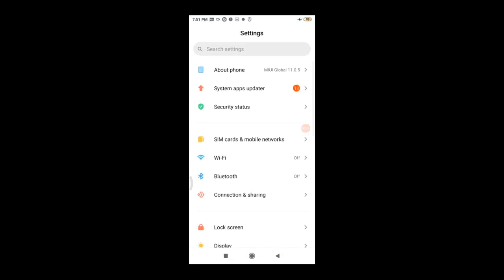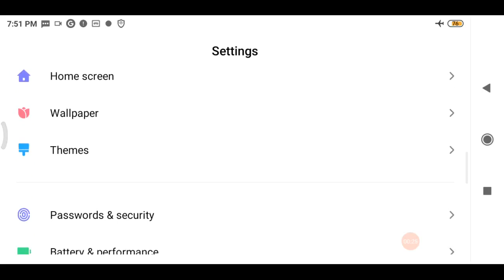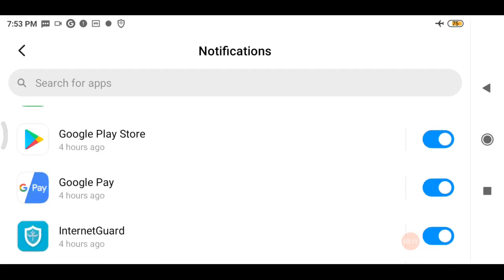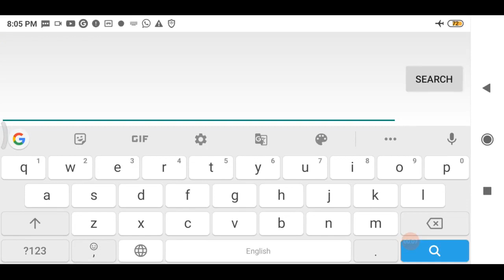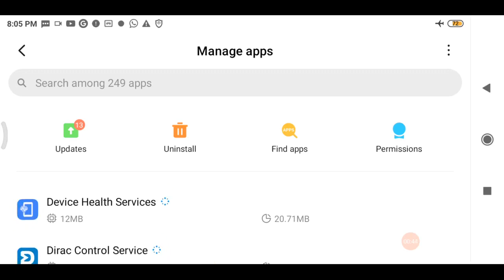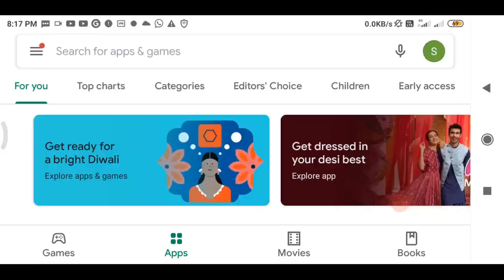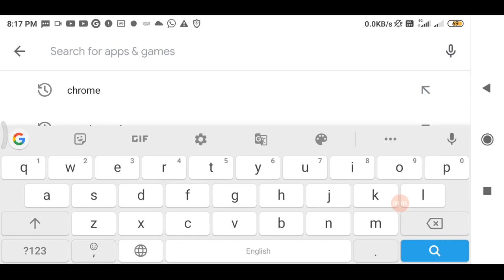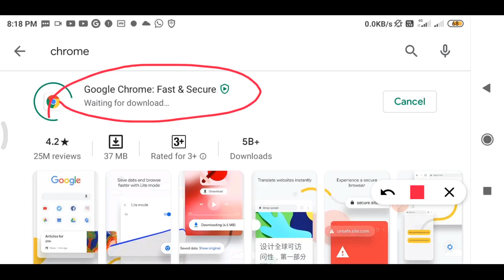ऑनलाईन exam से पहले मोबाईल में 3 सेटिंग करना हैं, online exam mobile settings, shivaji university